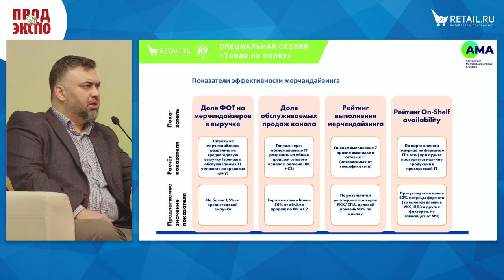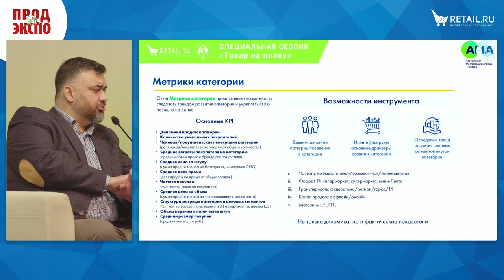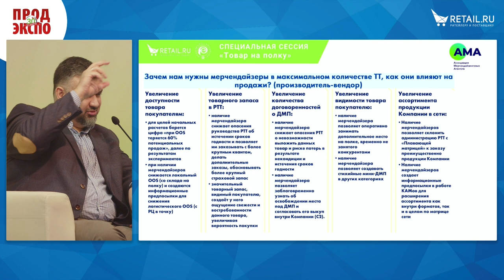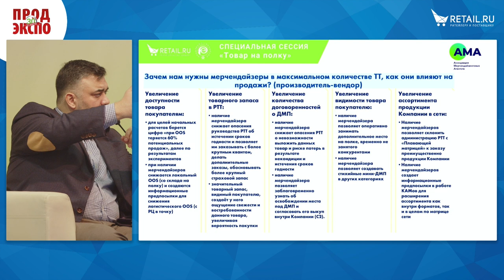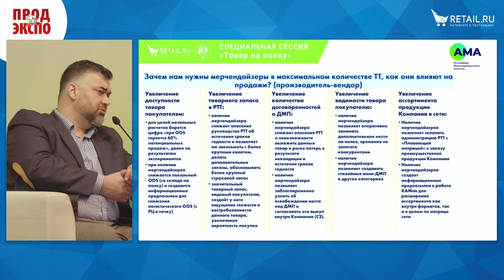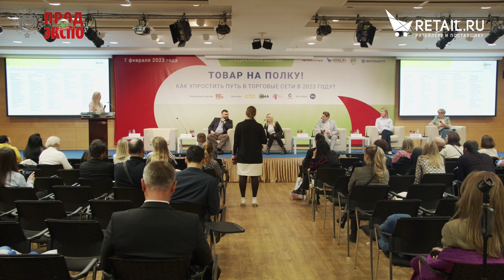Думитро Чаттерджи, руководитель направления внешних аналитических продуктов «Лента»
Панельная дискуссия Ассоциации мерчандайзинговых агентств.
«Современный тренды в мерчандайзинге». Новый мерчандайзинг - совмещенный или эксклюзивный: как сэкономить и что выбрать.  Оценка эффективности трейд-маркетинговых активностей.   Уровень сервиса как системная работа агентства, производителя и ритейлера в текущих условиях.